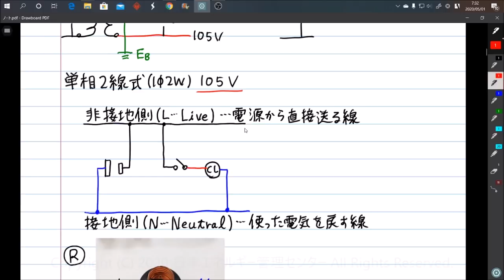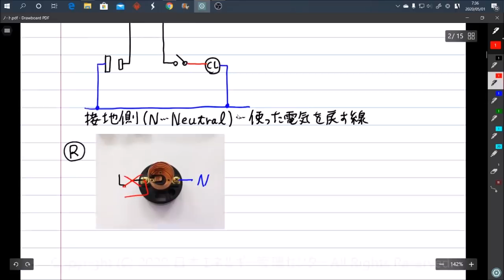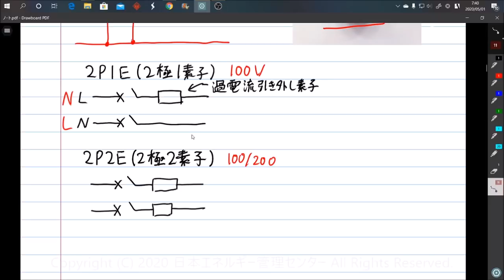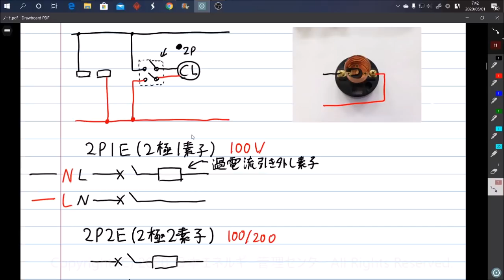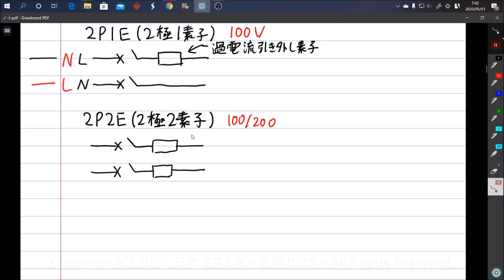電気工事士受験・やさしく学ぶ単相三線式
前回のやさしく学ぶ電気工事士シリーズでは、開閉器などの記号についてお話を致しました。

今回は、複線図を学ぶにあたって非常に重要な「単相三線式」の基本についてお話をしていきたいと思います。
単相三線式は、使用電圧は最大210V、対地電圧は105Vという方式になりますが、複線図を書く際に重要なのは105Vを使用する場合の配線の役割（黒がL、白がNなど）を把握することです。これと併せて、前回の動画で「2P1Eは100Vのみ」というお話を致しましたが、これが何故かなどについても詳しくご説明致します。

第２種電気工事士、第１種電気工事士受験者だけではなく、電験３種受験者にもお勧めの内容となっていますので是非ご覧ください！

日本エネルギー管理センターの第２種電気工事士講習会はこちら！東京、神奈川、埼玉、千葉、名古屋、大阪で開催！

昨年の第２種電気工事士講習会のサンプル動画はこちらからご覧頂けます！